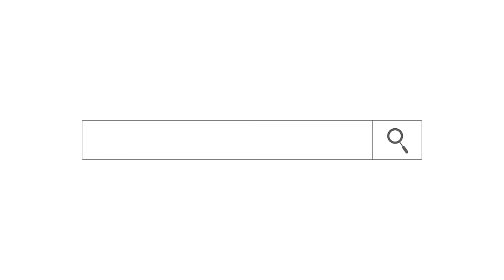Journey of Faith: A Woman’s Terrifying Encounter with River Goddess and a Pastor’s Shocking Counsel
Discover the riveting journey of a woman who was dedicated to the gods at birth. As she grows up, she embraces Christianity, but her life becomes a whirlwind of spiritual turmoil, leading her from one church to another. Her life takes an unexpected turn when an African faith pastor advises her to return to her hometown and serve their gods and goddesses as the only means of survival. After heeding this advice, she finds prosperity and receives numerous gifts through her work. Amidst these spiritual upheavals, she grapples with unstable relationships, resulting in her having children with different fathers. Join us as we unravel her extraordinary story of faith, struggle, and redemption

Access Bank Ghana Account
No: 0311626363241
Account Name:
Abdullah Sambo